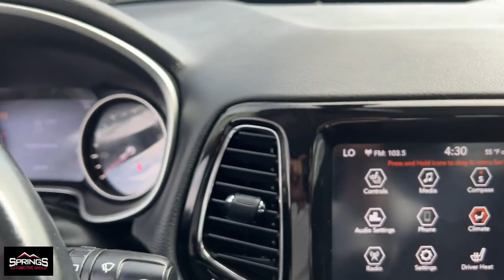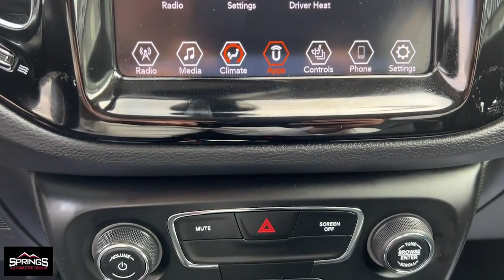2020 Jeep Compass Littleton, Denver, Highlands Ranch, Lakewood, Arvada D6471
Granite Crystal Metallic Clearcoat Used 2020 Jeep Compass Limited available in 4411 S. Santa Fe Drive, Englewood, Colorado at Springs Automotive Group. Servicing the Littleton, Denver, Highlands Ranch, Lakewood, Arvada, CO area.

4411 S Santa Fe Dr

New Price! Autocheck One Owner Automatic Headlights Backup Camera Bluetooth Clean Auto Check Heated Seats Keyless Entry Phone Operation System Integration Remote Start Touch Screen Controls Compass Limited 4D Sport Utility 2.4L I4 9-Speed 948TE Automatic 4WD Granite Crystal Metallic Clearcoat Black w/Leather Trimmed Bucket Seats or Premium Leather Trimmed Bucket Seats.brbr22/30 City/Highway MPGbrGranite Crystal Metallic Clearcoat 2020 Jeep Compass 4D Sport Utility Limited 4WD 9-Speed 948TE Automatic 2.4L I4brbrSprings Automotive Group offers 30 day Exclusive Warranty to customers for piece of mind. Our Exclusive warranty programs offers our current customers to have the piece of mind that their next used car is not a lemon and if something breaks down on their vehicle we will take care of it ***Contractual Limit of Liability is $1500.00*** ***$100.00 Deductible Applies*** ***Vehicles 10 years or older OR vehicles with over 150000 miles are not eligible for 30 day warranty*** ***Vehicles under $5000.00 are not eligible for 30 day warranty*** .brbrbrSprings Automotive Group has over 400 vehicles to choose from and a selection that cannot be beat. Whether you are looking for a cheap used car such as a 1998 Ford Taurus or something very nice and classy such as a 2017 GMC Denali we have the new used car or truck that your looking for. Our inventory includes but is not limited to Ford Chevy Cadillac GMC Audi BMW Lexus Toyota Chrysler Acura  Jeep Honda Mercury Mazda and many more. Thats the greatest part about being and independent dealer! WE HAVE EVERYTHING!